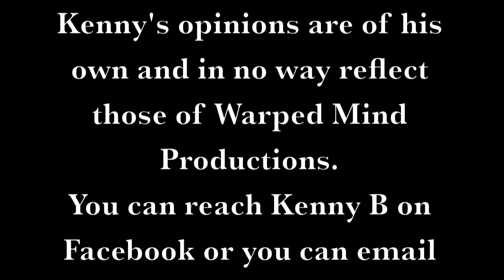Kenny B on Zombie Movies and TV Episode 5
Kenny B talks about the Walking Dead Episode 12 "Better Angels" or as he calls it "Ding Dong Shane is Dead".